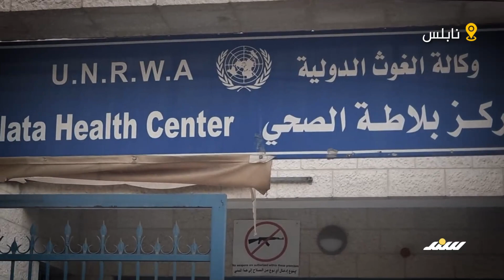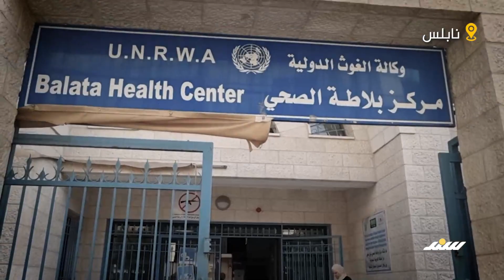عودة الحياة لمؤسسات وكالة الغوث في مخيمات الضفة بعد انتهاء اضراب العاملين